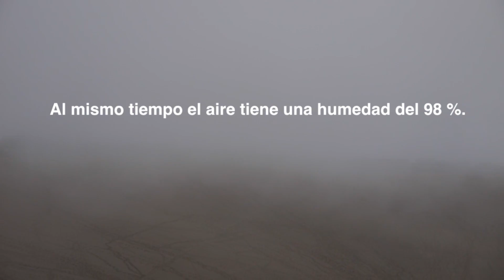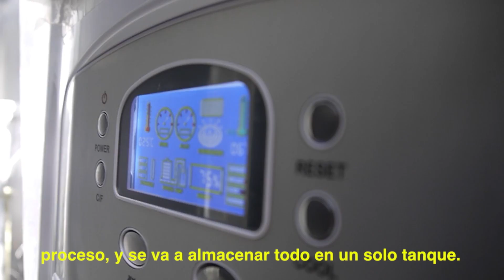Ingenio en acción: Panel que produce agua del aire - UTEC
La Universidad de Ingeniería y Tecnología, UTEC, presenta el primer panel que genera agua para consumo humano a partir de la humedad del ambiente.

Ubicado en el km. 89.5 de la Carretera Panamericana Sur, este panel contiene 5 generadores de agua atmosférica. La humedad ingresa por un filtro de aire y es conducida a través de 6 etapas adicionales de limpieza y almacenamiento. Produce un promedio de 96 litros de agua al día.

La crisis del agua, un nuevo motivo para ser ingeniero.